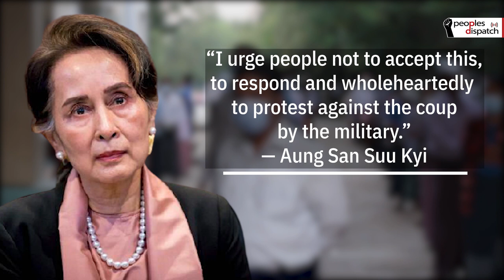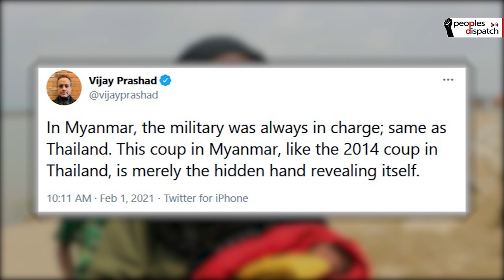What is happening in Myanmar?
Myanmar’s military has staged a coup and detained state counselor Aung San Suu Kyi along with other top leaders of the state, including president U Win Myint. The UN said that the coup was totally unacceptable as it is an “attempt to undermine democracy and rule of law.”